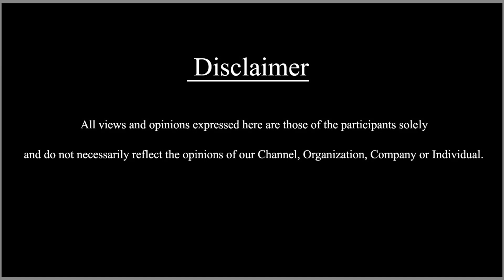B. Shivaraj - EP 1 ನನ್ನ ಫಾಲೋವರ್ಸ್ ಯಾರು ಪಾಲೋವರ್ಸ್ ಅಲ್ಲ...! | Social Media Star | SDC World Kannada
B. Shivaraj : ನನ್ನ ಫಾಲೋವರ್ಸ್ ಯಾರು ಪಾಲೋವರ್ಸ್ ಅಲ್ಲ...! | Social Media Star | Vidya | SDC World Kannada